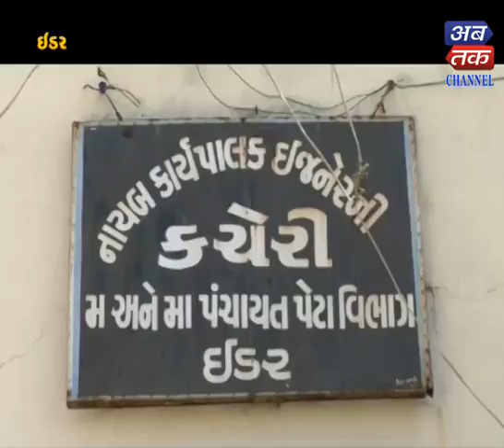Idar : Golwada Patiala Road blamed for being a coward